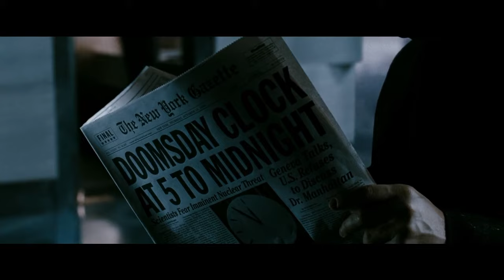Zack Snyder's Watchmen Explained [Movies Explained]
Zack Snyder's Watchmen Movie Explained. This is the 2009 movie version of the famous graphic novel Watchmen created by Alan Moore. In this video I recap this movie and tell you the story.

IMDB Description: In 1985 where former superheroes exist, the murder of a colleague sends active vigilante Rorschach into his own sprawling investigation, uncovering something that could completely change the course of history as we know it.